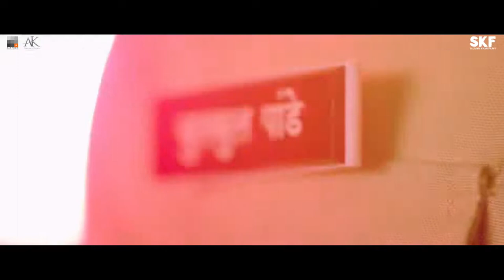October 1, 2019